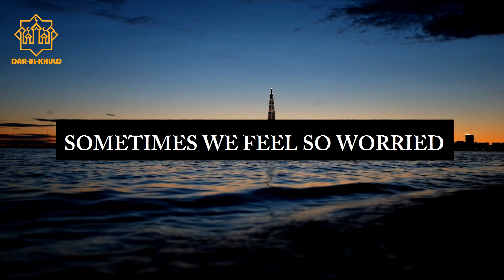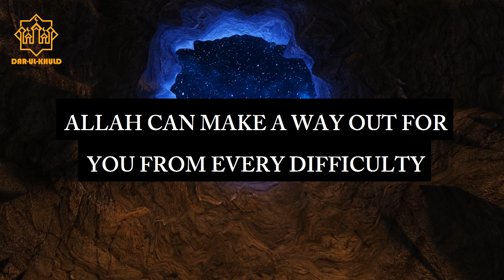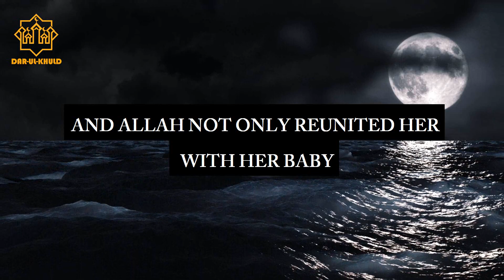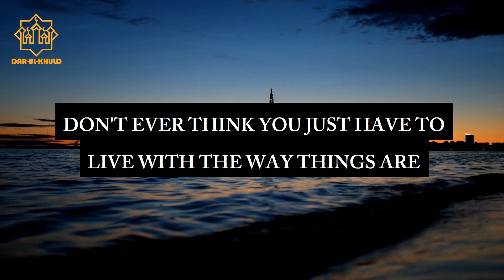Never Lose Hope in Allah | Allah par Yaqeen